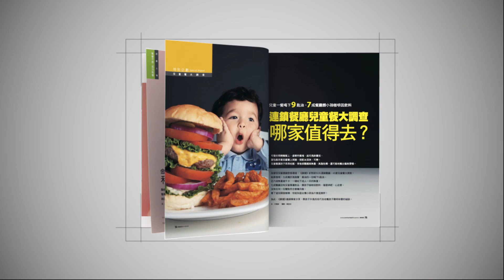【康健來了】一瓶就搞定 自製萬用清潔粉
【監製/李瑟  製作人/羅儀修  企劃&統籌/柯美齡  編導&後製/張正宇  梳化/奶茶】

本集主題：一瓶就搞定 自製萬用清潔粉
本集來賓：香藥草達人 郭姿均

家中到處是瓶瓶罐罐的清潔用品嗎？香藥草達人 郭姿均教大家自製萬用清潔粉，任何髒污，一瓶就搞定。